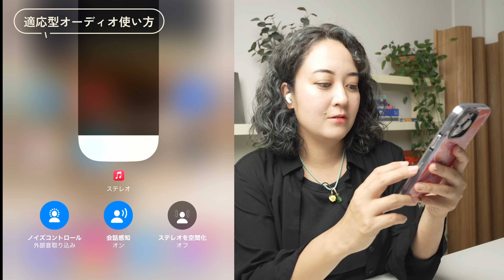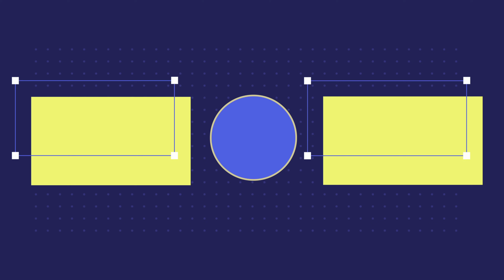USB-C対応AirPods Pro 2 // 新機能も入ったよ✨ 適応型オーディオ＆会話検知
AirPods Pro 2のケースがUSB-C対応したものが発売になりました！
ほとんどの機能はLightningのAirPods Pro 2と同じだけど、USB-C対応のものは、いずれVision Proでロスレス対応するよ🤯

3 in 1 充電ステーション